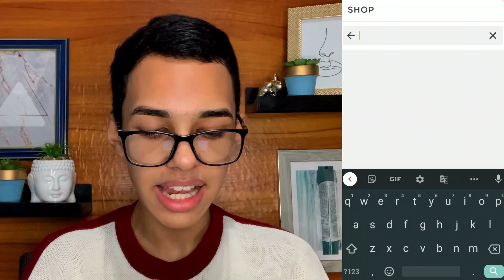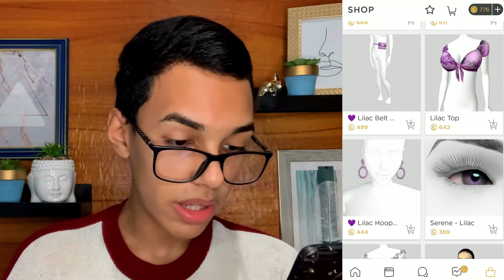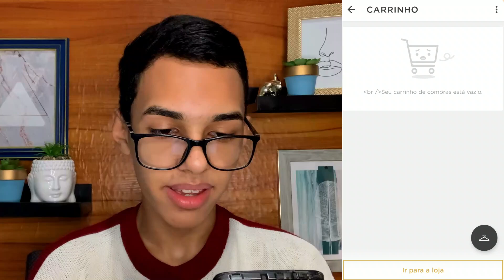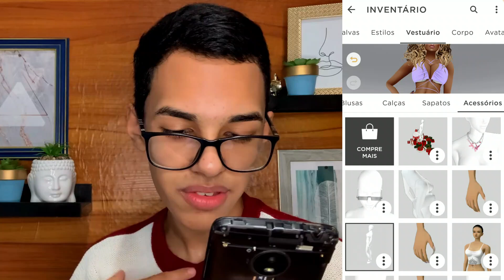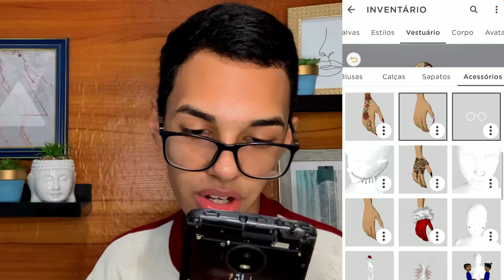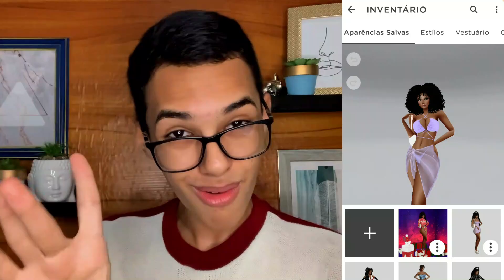A ROLETA DE CORES ESCOLHEU MEU LOOK NO IMVU!